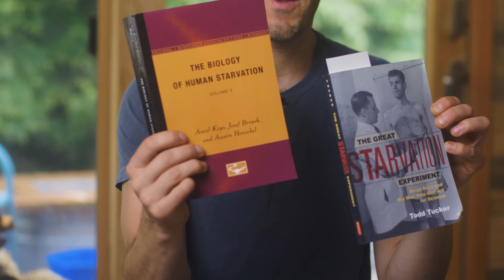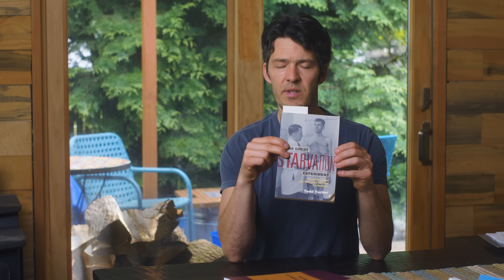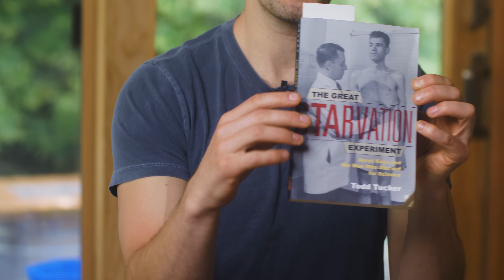Fasting Research Benefited by Hated Nutrition Researcher, Ancel Keys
I'm sure you're ready to hit the, "this video SUCKs" button. Ancel Keys is no doubt one of the most hated nutrition scientists for diving the cholesterol-heart disease hypothesis.

BUT we ought to consider the positives he contributed to our understanding of fasting and starvation.

These two books are AMAZING! No kidding, I refer to them often and you can learn a great deal if you have an open mind.

The Great Starvation Experiment

The Biology of Human Starvation: Volume I

Berberine HCl can support your fast

Show Notes